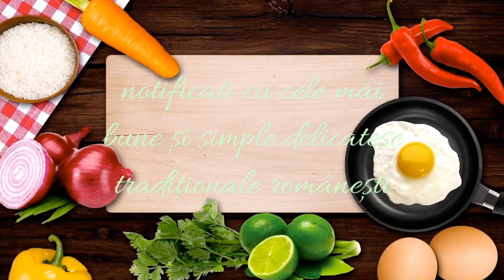Cea mai DELICIOASA 😋 crema de VANILIE | Ideală pentru prăjituri, torturi, eclere ..